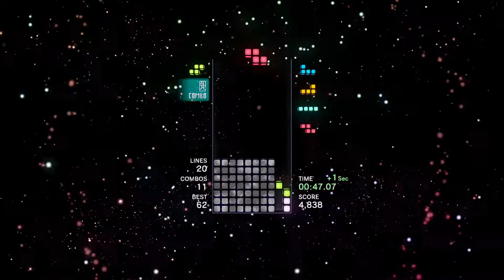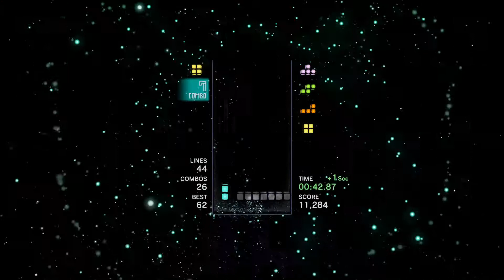Tetris® Effect_20181215132204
Tetris Effect.I deleted this game cause I couldn't A grade Focus,until now.